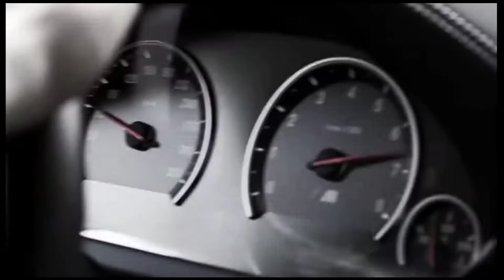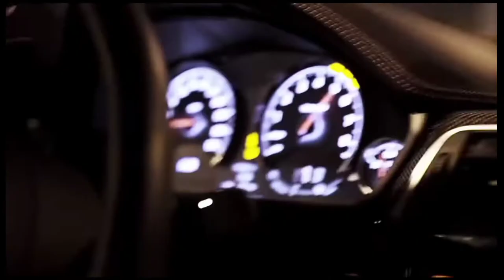Dr. Dre Still D.R.E. ft snoop dog skenny Beatz remix car video ||Opera music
by OPERA MUSIC